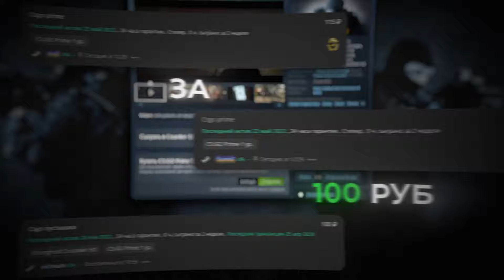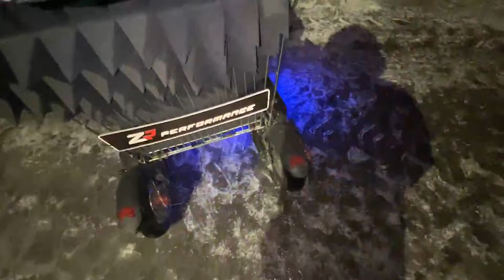ПОЧИНКА БУХАНКИ😅 | ВСЕ В СБОРЕ! | Парадеевич, Кореш, PLOHOYPAREN, FRAME TAMER и Данила Горилла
ПОЧИНКА БУХАНКИ😅 | ВСЕ В СБОРЕ!